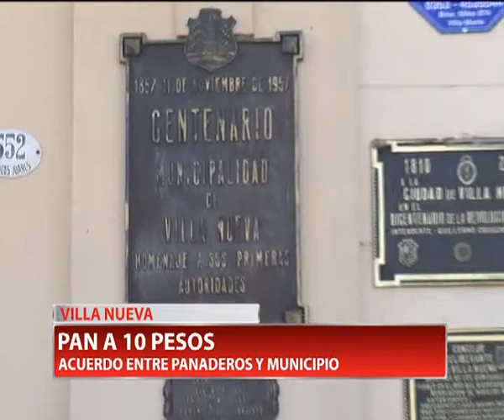PAN VILLA NUEVA